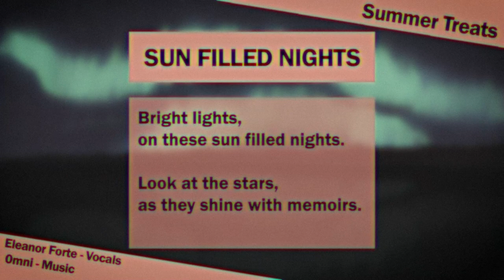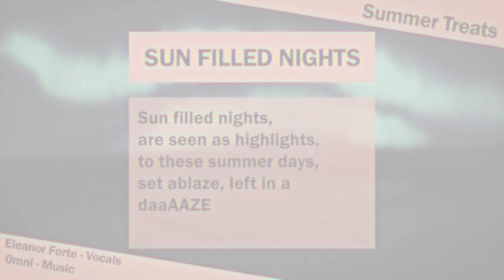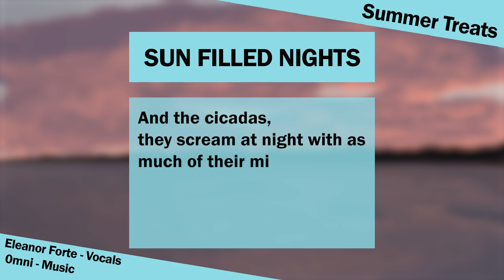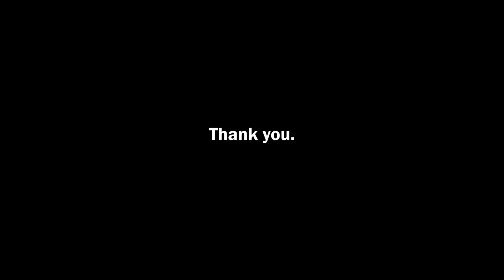0mni - Sun Filled Nights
Bandcamp: (Will be here soon)
Soundcloud: (Will be here soon)

First song on the seasonal treats album, based in Australia.
Used Synthesizer V again to get vocals and this time the lyrics are done a little better compared to last time, although there's still plenty room for improvement.

One of my best yet.

Project dates -
Started: 02/12/22
Finished: 04/12/22
Release: 15/12/22

Lyrics -
Bright lights, on these sun filled nights.
Look at the stars, as they shine with memoirs.
Beautiful sights, on these sun filled nights.

Sun filled nights, are seen as highlights,
to these summer days, set ablaze, left in a daze!

Sun filled nights. (Filled nights.)
Can't escape it at all!
Sun filled nights.
Delightful southern lights.

Late fights, on these sun filled nights.
And the cicadas, they scream at night with as much of their might.
Get mozzie bites, on these sun filled nights.

Sun filled nights, are best seen at high heights,
during the summer day, at a bay, in a cafe!

Look at the stars! And watch it! (Watch it ooh.)
Delightful southern lights. (Southern lights.)